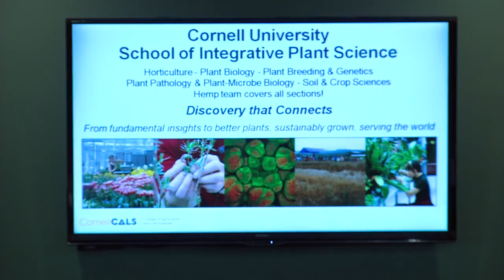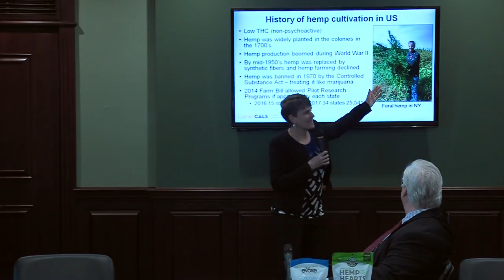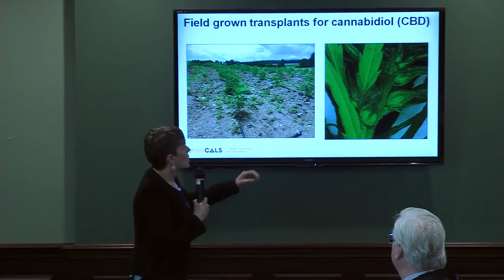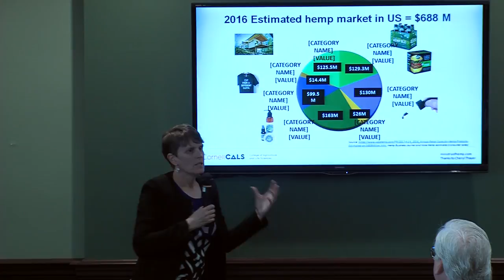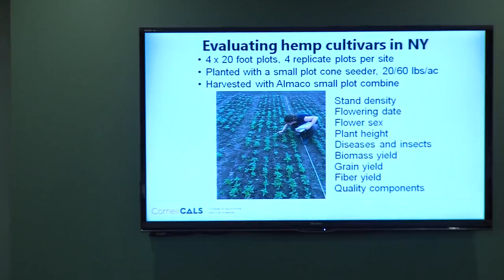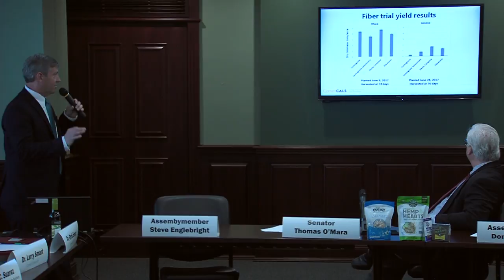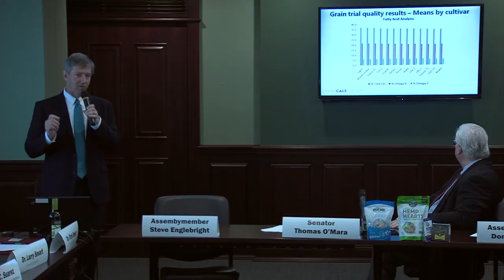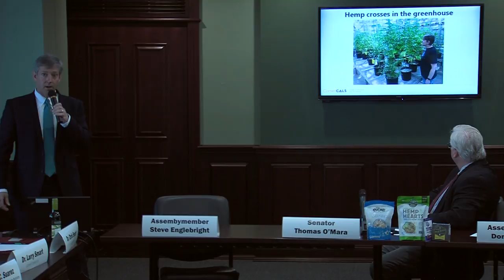NYS Joint Legislative Hemp Forum - 5/22/18